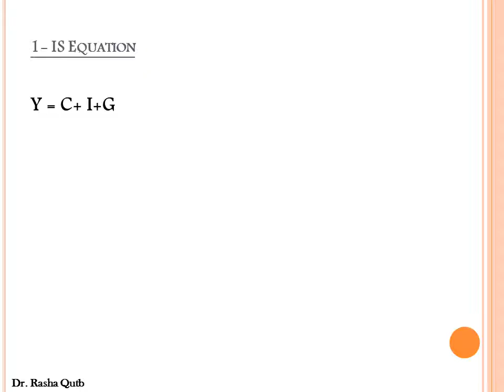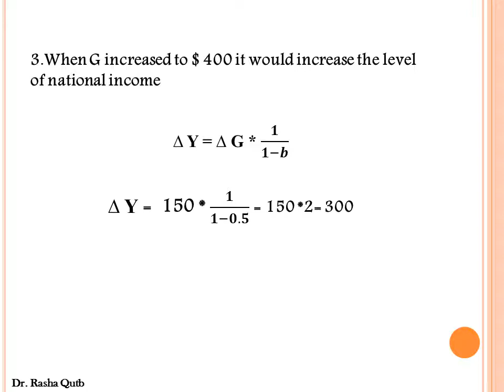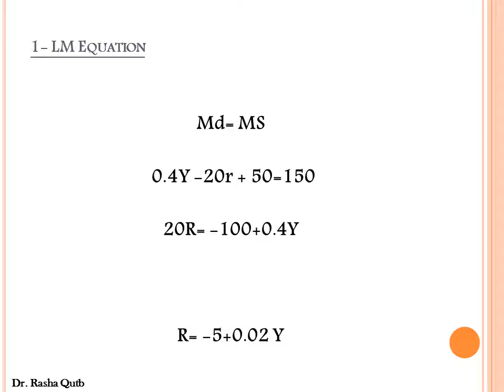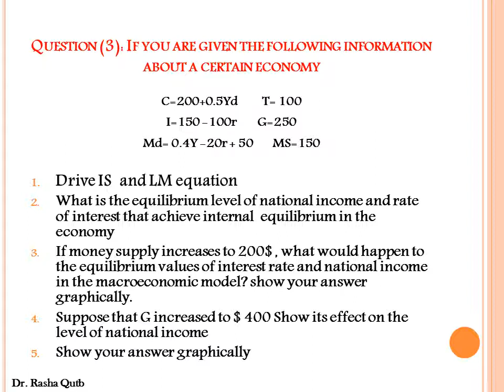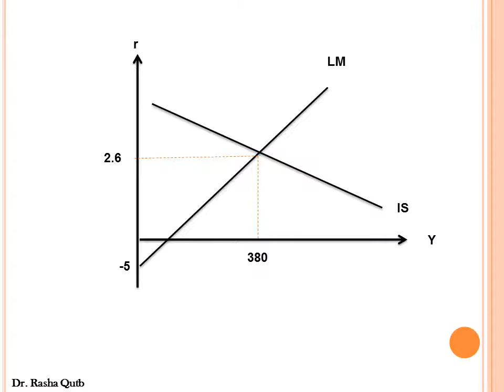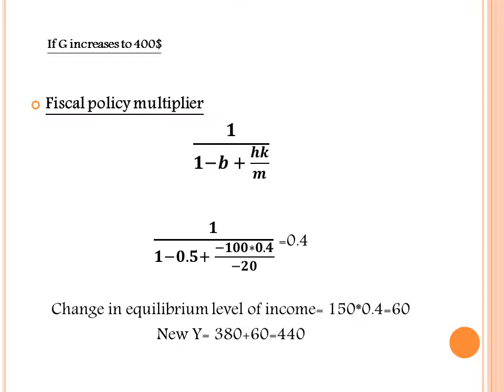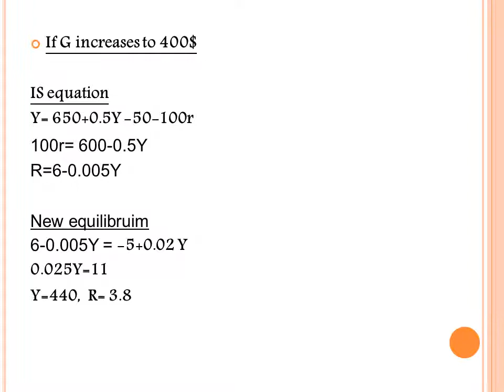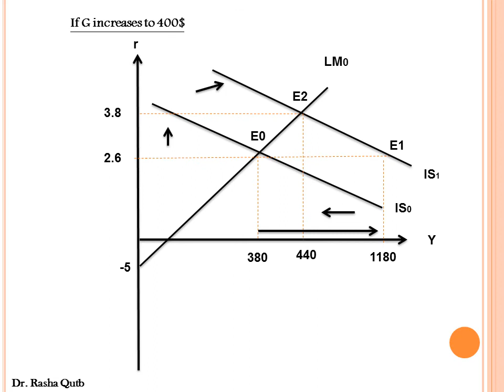Applications on ISLM Model